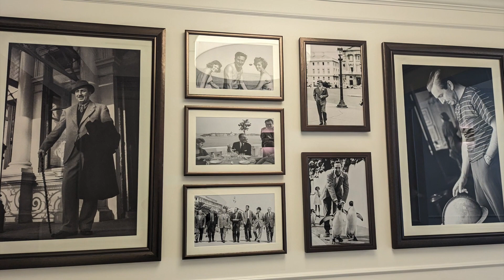Sasha's 5 at Disney World